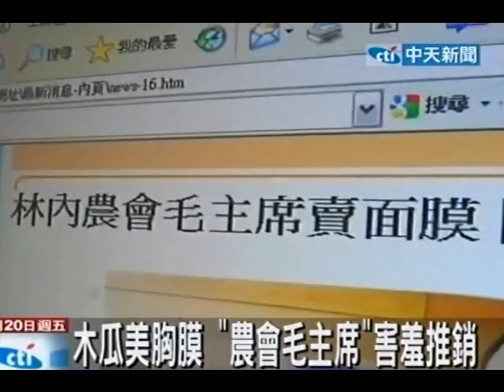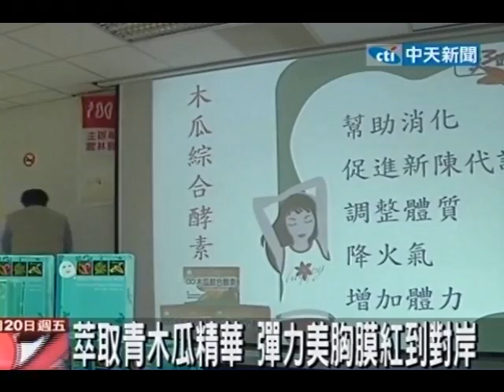木瓜美胸膜 「農會毛主席」害羞推銷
中天新聞》林內鄉農會推廣一系列青木瓜美容產品，更推出全台唯一的「木瓜美胸膜」，標榜可以美白、抗地心引力，由長相酷似毛澤東的農會推廣股長陳俊吉親上火線，犧牲色相，大方露出胸膛敷起自家胸膜，意外讓產品紅到大陸去。